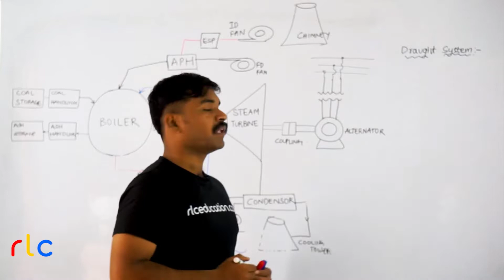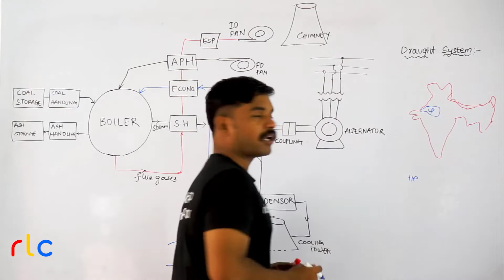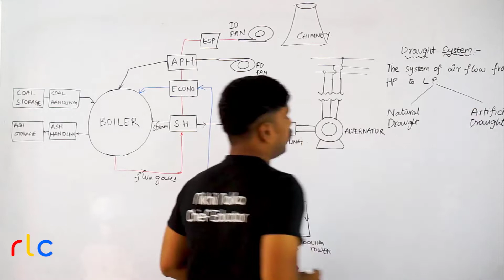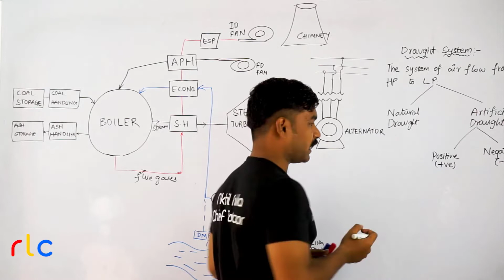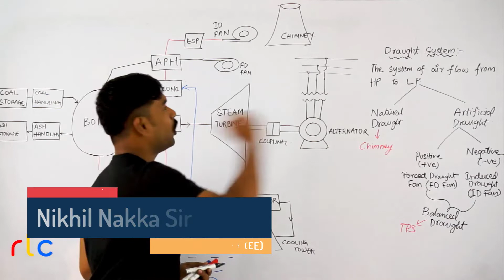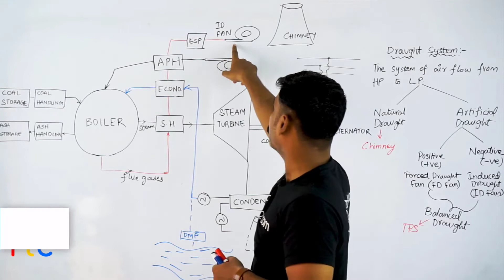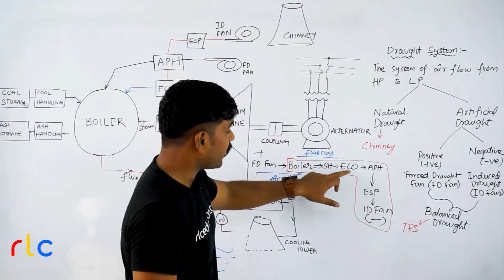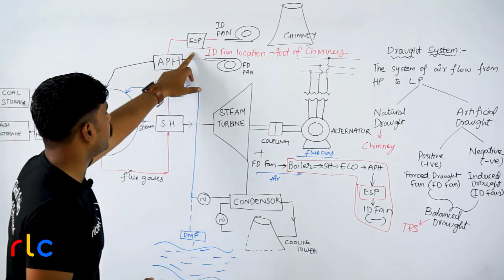07 - Draught Mechanism in Thermal Power Station | Power Generation | Telugu Engineers